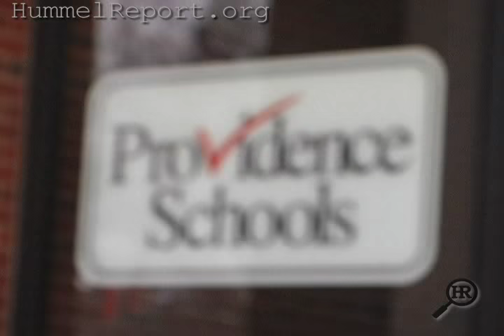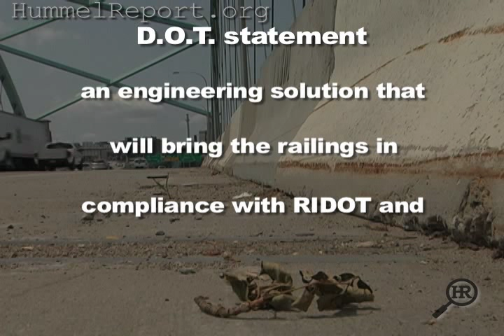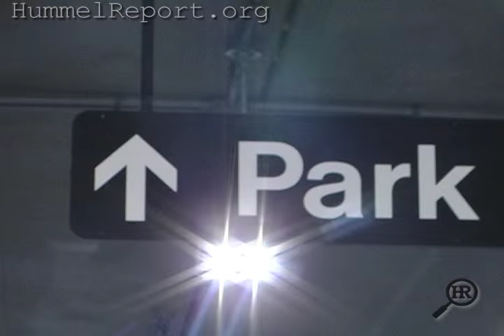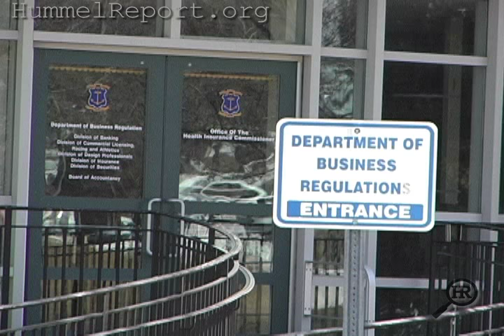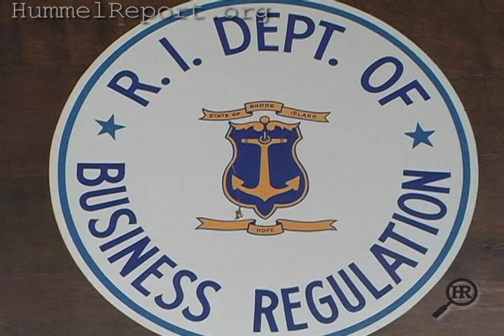New Developments 9.24.2015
Heading into the homestretch of 2015, we have new developments on a handful of our Hummel Report investigations: from a moldy charter school in Providence and another twist in the saga at Wickford Junction Train Station to the latest on a troubled bar in Woonsocket. And what about those ugly Jersey Barriers lining the IWay Bridge? Why are they still there? Jim Hummel has the answers.